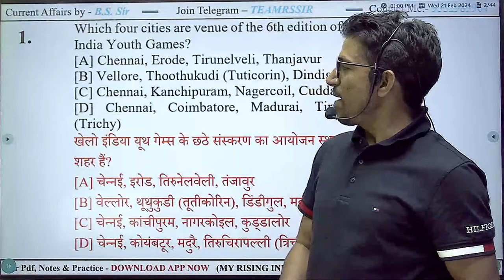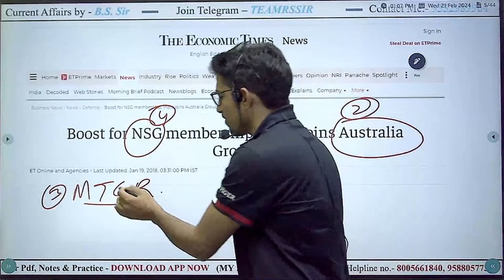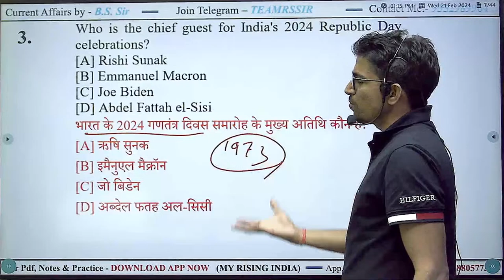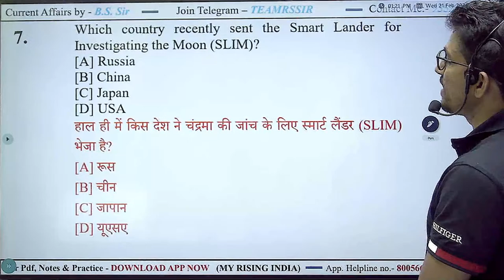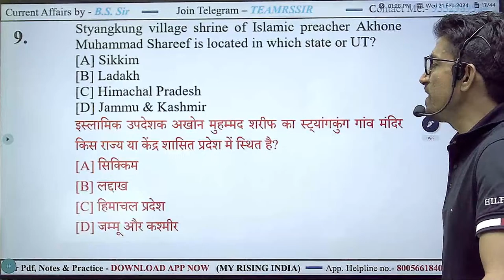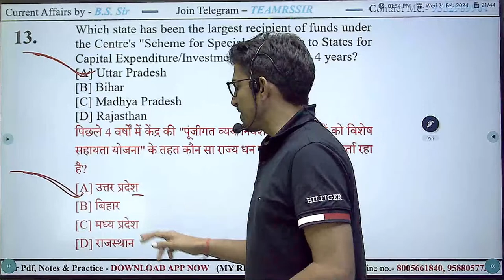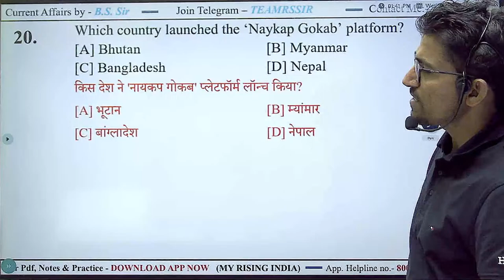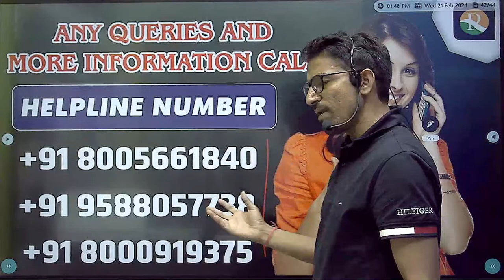Current Affairs for NDA, CDS, Airforce, Navy, ICG, BSF | Current Affairs for Airforce 2024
Nayak Batch Course for Airforce, Navy, ICG
Embark on a knowledge-packed journey with our latest YouTube video, delving into the "Most Important Current Affairs for Airforce 2025 Y group / ICG." Stay ahead in your preparation as we bring you a comprehensive overview of crucial current affairs spanning the Airforce, Navy, and Indian Coast Guard (ICG). In this 2025 edition, we've curated essential information vital for those aspiring to join the Airforce's Y Group or the Indian Coast Guard.